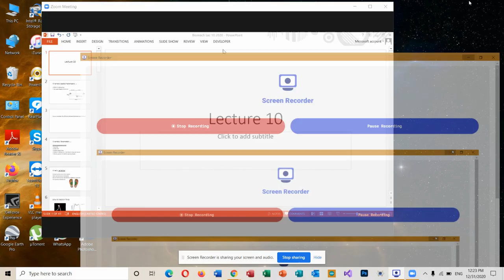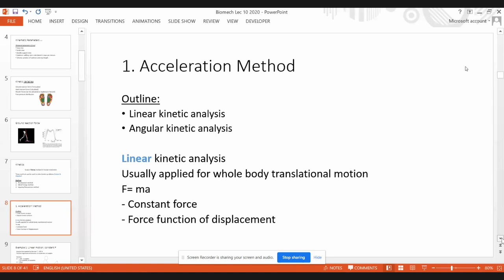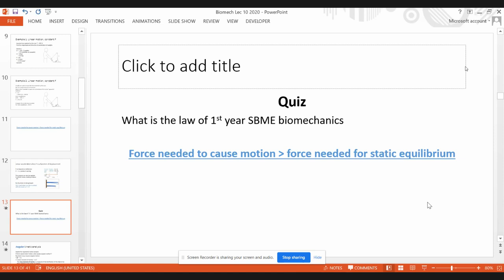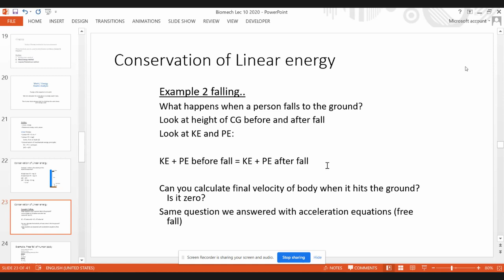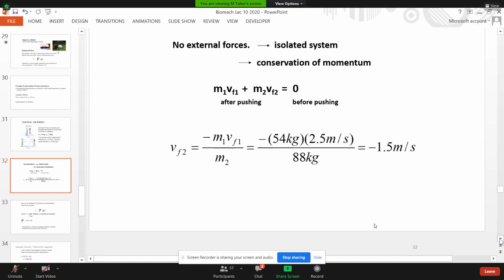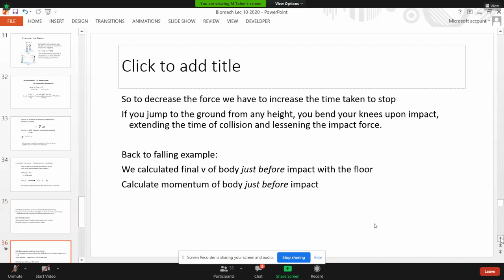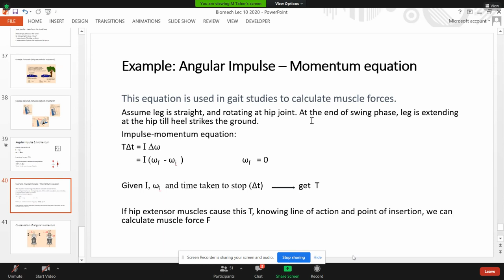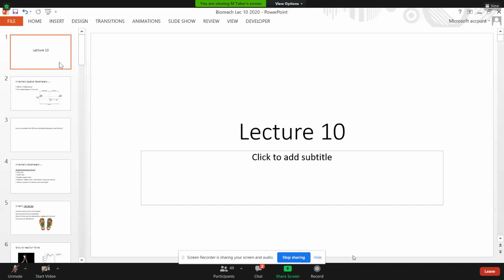Biomechanics (SBE1150) Lecture 10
Lecture recorded by: Romisaa El Saidy